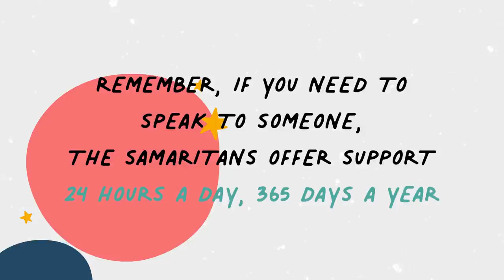Kate Lawler on Happy Mum Happy Baby: The Podcast